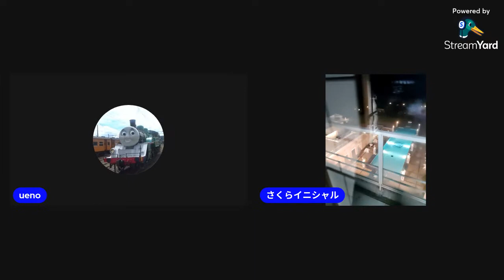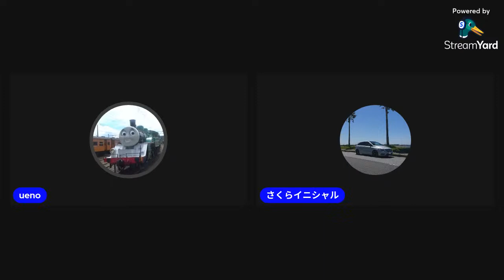live 094 2023_0922